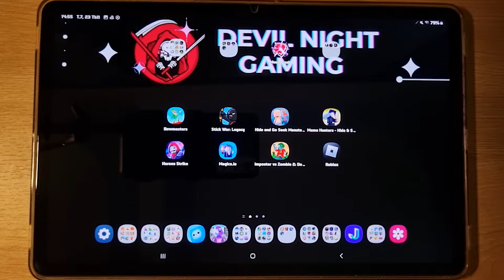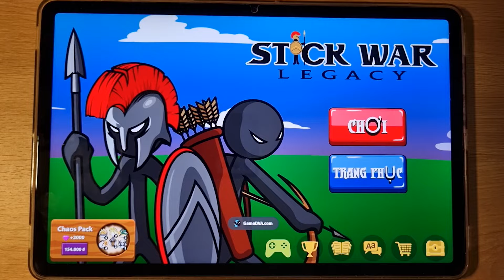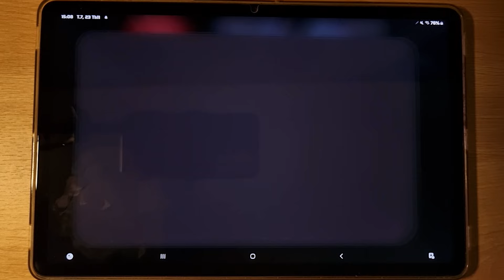Bowmasters, Stick War Legacy, Hide And Go, Heroes Strike, Magica.io, Impostor Vs Zombie, Roblox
© Copyright by Devil Night Gaming ☞ Do not Reup